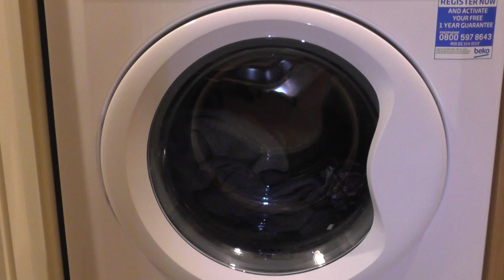Beko WM84145W, Woollens cycle 2/2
In this video:
Continuation of 1st interim spin
Final rinse at 01:37
Final spin at 06:58
Unload at 19:20

The Woollens cycle has a limit of 1.5kg and a 600rpm spin speed. The temperature can be changed from cold to 40 celsius and the spin can be changed from 600rpm to no spin.  The only opion avalible is Extra Rinse.  The model of this washing machine is Beko WM84453W.  This is not my machine, this was at a holiday cottage I was staying at.